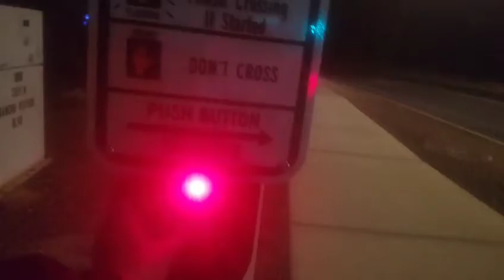*NIGHT SHOT* My Crosswalk Button Experience At Rancho Visitoso BlvdWith Polara APS, Oro Valley, AZ